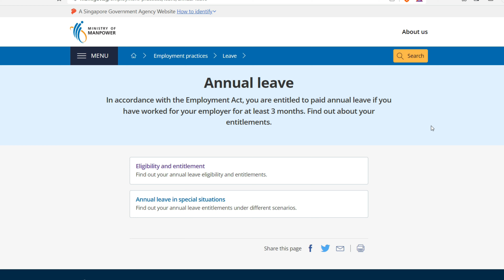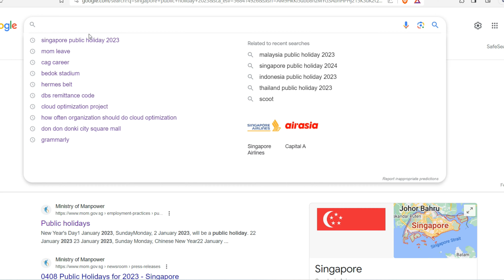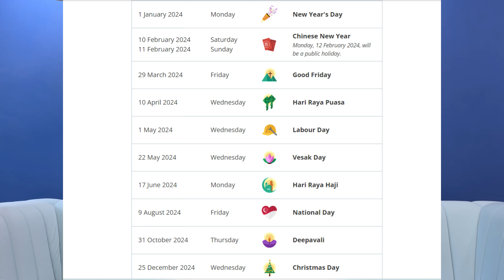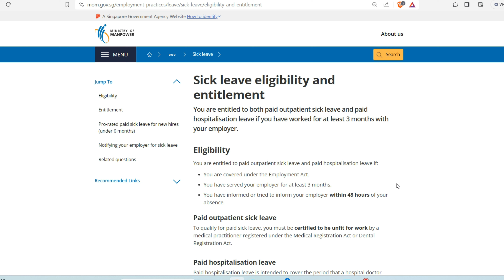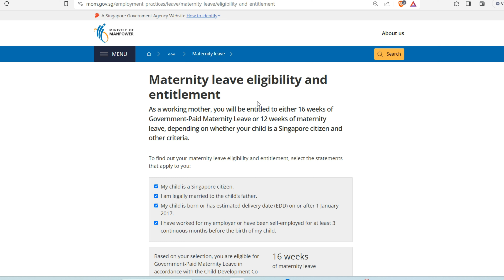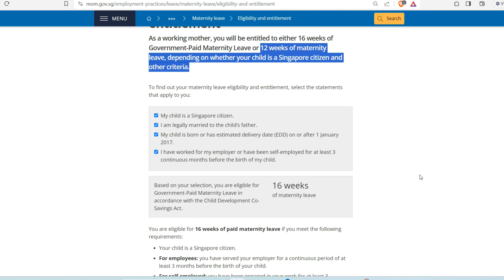Xuất khẩu lao động Singapore Ngày nghỉ phép, nghỉ ốm, nghỉ lễ, nghỉ thai sản cho lao động nước ngoài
Kênh Xê Dịch Singapore vẫn còn khá mới nên rất hy vọng các bạn sẽ Đăng ký ủng hộ kênh đạt 1K sub nhé ^-^.
Lao động nước ngoài khi làm việc tại Singapore hay xuất khẩu lao động tại Singapore có được hưởng quyền lợi về các loại ngày nghỉ hay không?
Một năm được hưởng bao nhiêu ngày nghỉ phép? Bao nhiêu ngày nghỉ ốm? Bao nhiêu ngày nghỉ lễ,...

Trong video hôm nay mình sẽ chia sẻ thêm với các bạn về các quyền lợi của người lao động nước ngoài khi làm việc tại Singapore về ngày nghỉ phép năm, nghỉ ốm, nghỉ lễ, nghỉ khi nằm viện nhé. Mình nghĩ đây sẽ là các thông tin rất quan trọng trong quá trình làm việc tại Singapore, việc biết được các quyền lợi mình được hưởng là gì sẽ giúp các bạn có kế hoạch cân bằng giữa công việc và cuộc sống tại Singapore được tốt hơn.

MỤC LỤC:
0:00 – Phần giới thiệu
Thứ nhất: Ngày nghỉ phép năm hay còn gọi là paid annual leave hay Paid Time Off (PTO)
03:06 - Thứ hai: Ngày nghỉ lễ hay còn gọi là Public Holidays
04:42 – Thứ ba: Ngày nghỉ ốm hay còn gọi là Sick Leave
05:34 - Thứ tư: Ngày nghỉ nằm viện hay còn gọi là Hospitalization Leave
06:16 - Thứ năm: nghỉ thai sản (maternity leave)
07:30 - Phần kết

My camera & accessories:
3. Apple Lightning to USB-C Cable
4. Apple USB-C Power Adapter (20W to 96W)
7. La Roche Porsay Sunblock
9. La Roche Porsay Moisturizer
10. La Roche Porsay Hyalu B5 Serum
Nếu bạn đăng ký sử dụng dịch vụ hoặc mua sản phẩm qua đường link này (chi phí không đổi cho bạn), Xê Dịch Singapore sẽ nhận được khoản hoa hồng nho nhỏ để tiếp tục hoạt động và phát triển kênh bền vững. Cảm ơn mọi người đã ủng hộ mình và Xê Dịch Singapore!